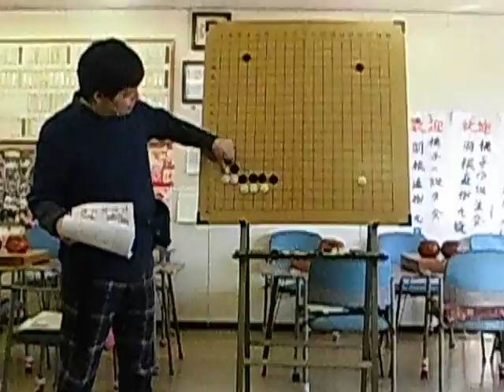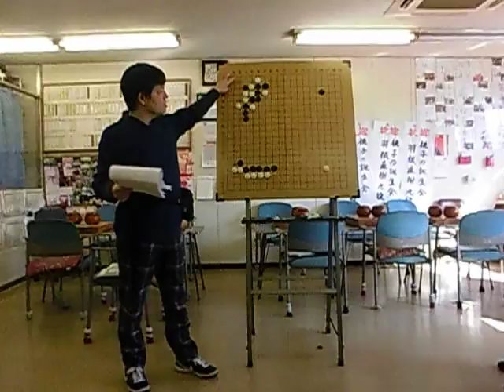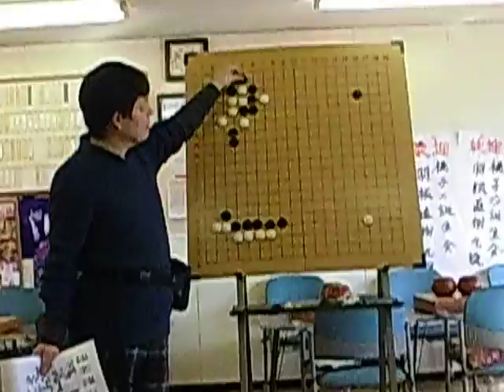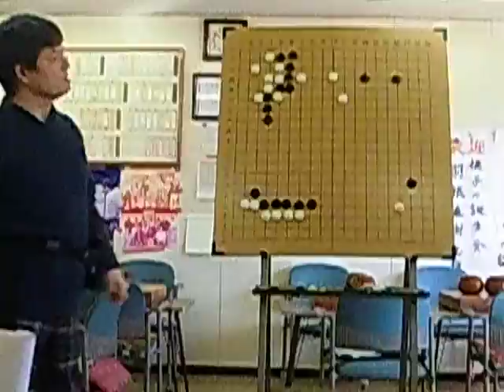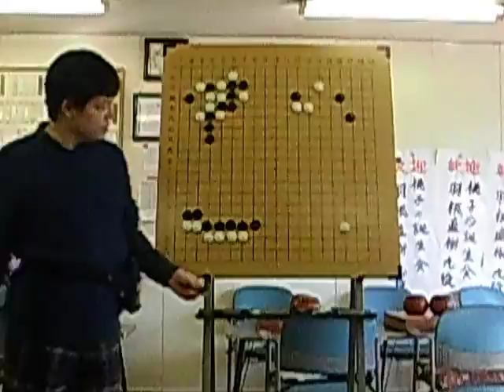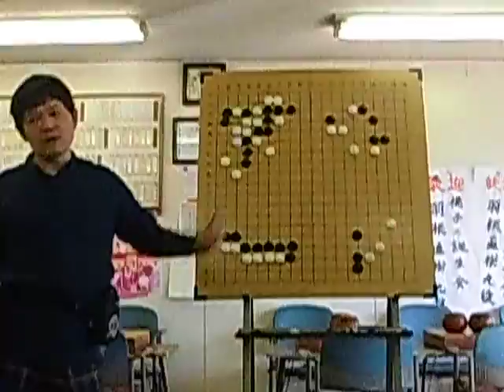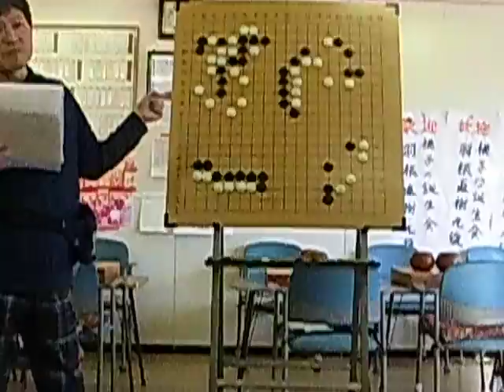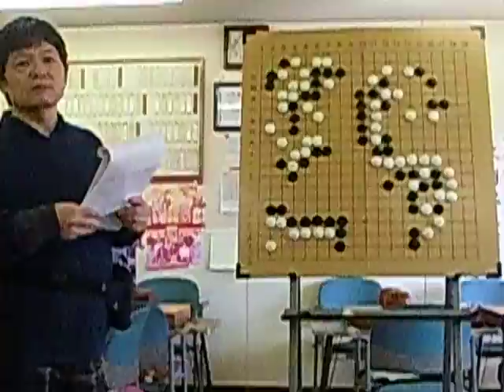一社囲碁センター 加藤桃子 2017・1 ・31(火) マスター碁 大盤解説会③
マスター碁　大盤解説会③
解説者　小県真樹九段　聞き手　加藤直芳インストラクター